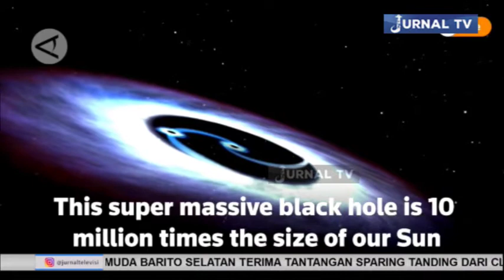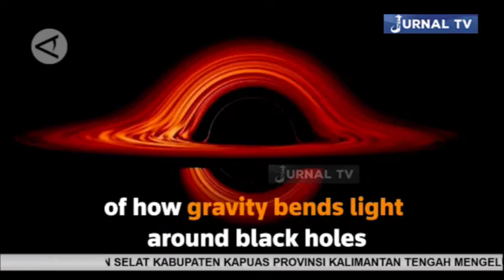PARA ILMUWAN MELIHAT GEMA CAHAYA DARI BALIK LUBANG HITAM